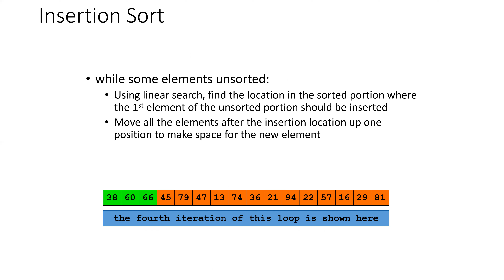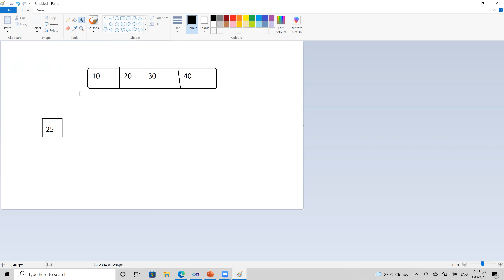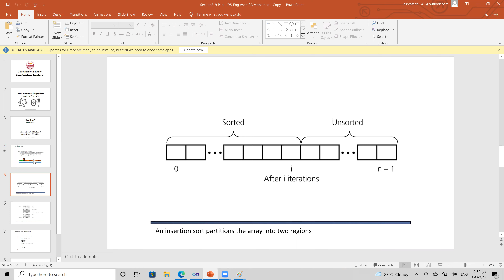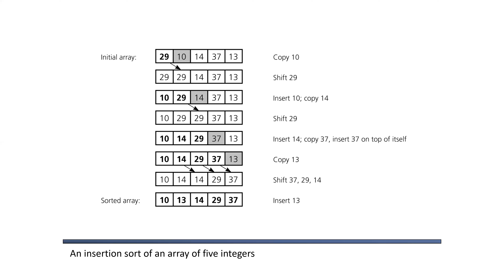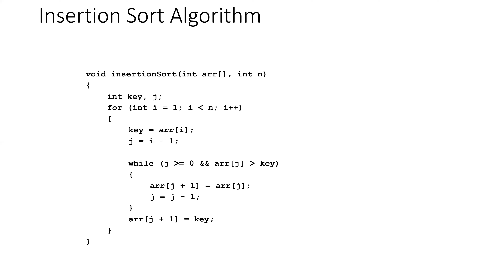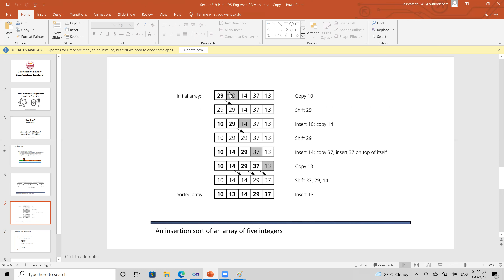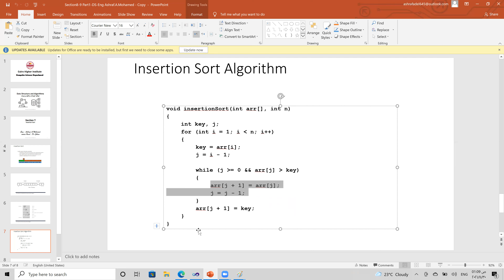Data Structure - Insertion Sort Part1 -Eng:Ashraf.A.Mohamed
Insertion sort is a simple sorting algorithm that works similar to the way you sort playing cards in your hands. The array is virtually split into a sorted and an unsorted part. Values from the unsorted part are picked and placed at the correct position in the sorted part.